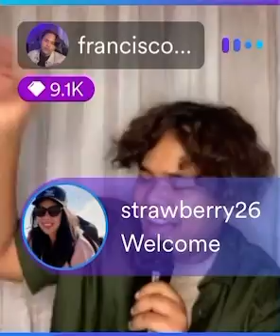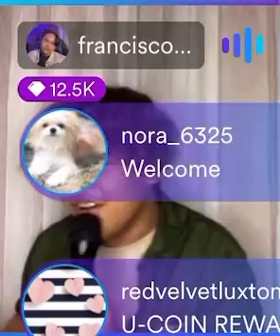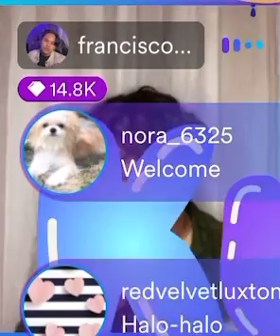Francis Concepcion- Firework by Katy Perry Live On Kumu